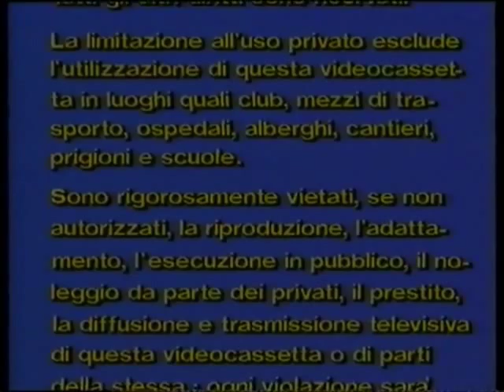Sequenza VHS Warner Bros. 35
Tratto Dal Film The Looney Tunes Show:I Looney Tunes Incontra i Bakugan Battle Brawlers.